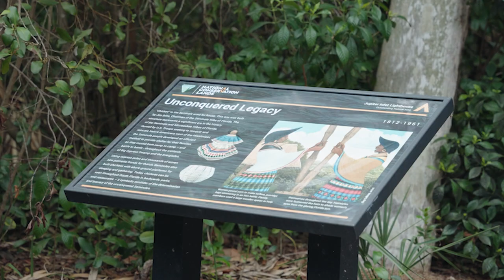Discover the Community and History of the Jupiter Lighthouse Museum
Join Kelsey Côté, the Marketing and Communications Manager of the Jupiter Lighthouse and Museum, as she shares about the museum's commitment to its community and the history of the site. From events and programs to lectures by their historian, Josh Littler, the Jupiter Lighthouse is a beacon for the region. Learn how their staff, including Kelsey herself, started as high school interns and volunteers and eventually returned to work at the museum. Discover the rich history of the site, spanning over 5000 years, and the sense of community it fosters.